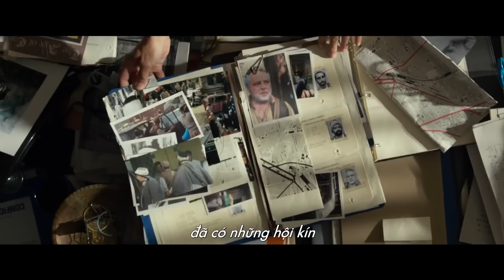X-Men: Apocalypse - Cuộc Chiến Chống Apocalypse [Dự kiến 20.05]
Apocalypse là dị nhân đầu tiên và hùng mạnh nhất của vũ trụ X-Men, đã tích lũy được rất nhiều quyền năng đột biến khác nhau, trở thành kẻ bất tử và bất khả chiến bại. Sau khi tỉnh dậy từ giấc ngủ hàng ngàn năm, hắn cảm thấy thất vọng với thế giới này và năng lực đáng sợ nhất của hắn là khống chế những người khác và biến họ thành kỵ sĩ của mình, nhằm tẩy sạch nhân loại và tạo ra một trật tự thế giới mới và qua đó, hắn sẽ trị vì nó. Số phận của Trái Đất phải đối mặt với tình huống ngàn cân treo sợi tóc, Raven cùng với sự giúp đỡ của Giáo Sư X buộc phải dẫn dắt một đội X-Men trẻ tuổi nhằm chống lại kẻ thù lớn nhất từ trước đến nay và cứu rỗi nhân loại khỏi sự diệt chủng.